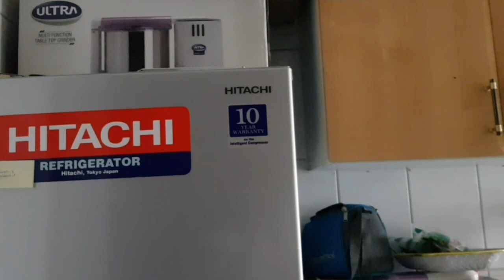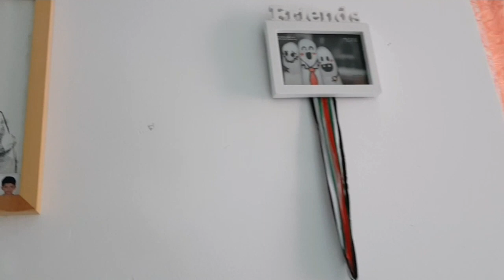Abu Dhabi அபுதாபி வீட்டை பார்க்கலாம் வாங்க| Full home tour | Small house organisation in tamil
Abu Dhabi அபுதாபி வீட்டை பார்க்கலாம் வாங்க| Full home tour | 1 bhk flat tour Tamil | make in Kitchen,full home tour  ,small house organisation in tamil